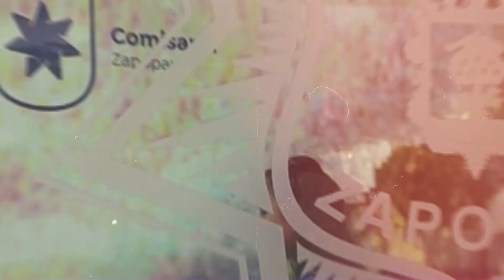LAS 13 PARA LLEVAR DE NOTITRECE DE LA TARDE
Ahora l Te presentamos Las13ParaLlevar de NotiTrece de la tarde. Información veraz y oportuna.